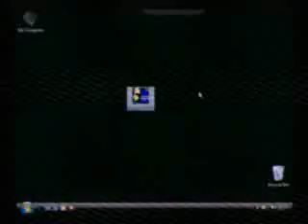Flappy 2 BETA version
Here is a game I have been working on for quite a while. I recently got a Japanese Nintendo Wii and found a Flappy game on the virtual console channel. I also have Flappy for Gameboy and remembered that it was actually a good game.

Anyway, this game started off as being a simple fanmade puzzle game, but when I showed it to my friend who told me that I should add a few more elements to the game. So, I added all kinds of enemies, made it very brutal, added axes, weights, firesticks, darkness, and all kinds of things that make a VERY challenging puzzle game. So far, all of my friends enjoy it. I am still working on the game and am going have another friend correct some of the flaws.

I am planning on having 75 - 100 levels of play and a stage builder. Every stage type has 9 music tracks to select from with each stage having its own starting music.

Other than that, I just demo most of the stages I have to give an idea of what the game is like. There is not much else to say other than this game is a working progress and will be available soon for BETA play for every one.